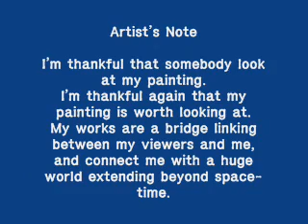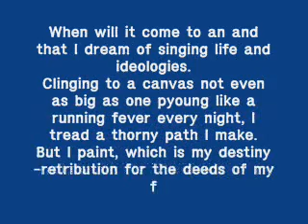4,5,6, 이정석 작가 Lee, Jung-Suk meauction 미옥션 삼현갤러리 samhyun gaiiery .wmv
Artist's Note

I'm thankful that somebody look at my painting.
I'm thankful again that my painting is worth looking at.
My works are a bridge linking between my viewers and me,
and connect me with a huge world extending beyond space-time.
Though life on earth remains as it always has been and is studded with agony, it is a blessing in disguise.
When will it come to an and that I dream of singing life and ideologies.
Clinging to a canvas not even as big as one pyoung like a running fever every night, I tread a thorny path I make.
But I paint, which is my destiny-retribution for the deeds of my former life.
Sound and light of nature wake my spirit up, and the power of life dwelling in them.
I'd like to be bore again between reality and ideal.
In life and art as well...

미술 작품 예술 그림 유화 한국화 동양화 작품판매 조각 도자기 전시회 현대미술 미술관 화랑 옥션작품
 Artist's merchandise; painting(water color/oil), Jar, sculpture, Modern Art

Kim, Kwang Yong The Art Manager